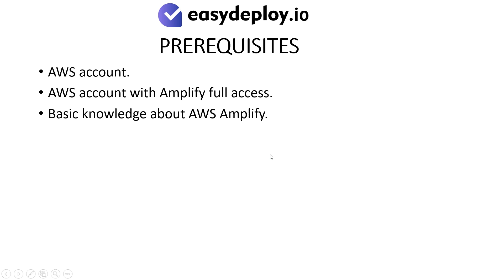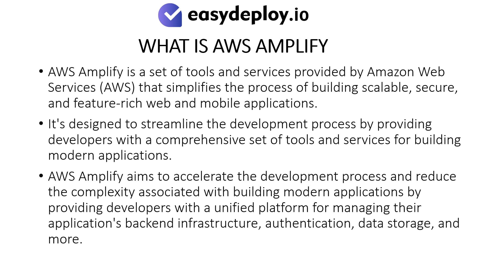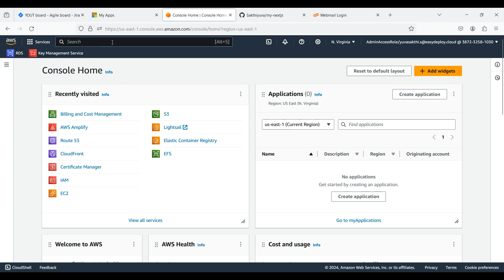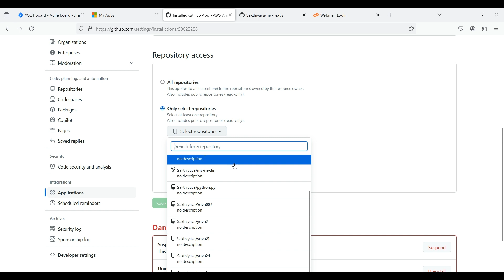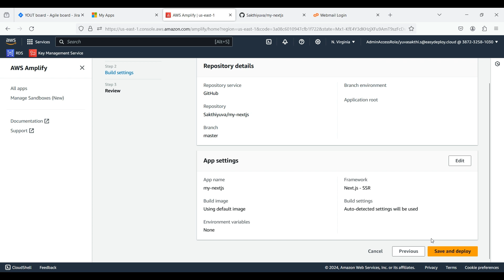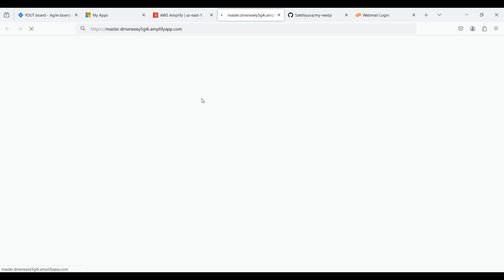Hands-on: Deploy NextJS app with CI/CD using AWS Amplify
In this hands-on video we will setup CI/CD pipeline to deploy the NextJS app using AWS Amplify.

Should you require any help in architecting, implementing and managing your environment on cloud?

Time code:
0:00 Introduction
0:09 What is covered?
0:19 Use case
0:53 Prerequisites
1:02 What is AWS Amplify
1:42 Hands-on: Preparing NextJS, GitHub repository
2:30 Hands-on: Setting up AWS Amplify to create and deploy NextJS app.
5:05 Verifying the Amplify URL
5:22 Conclusion
5:32 Questions?